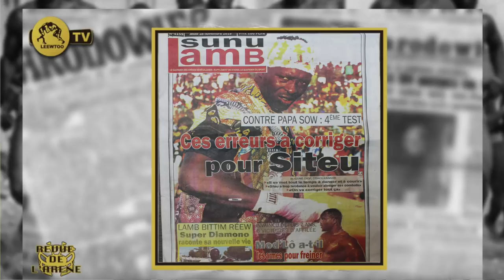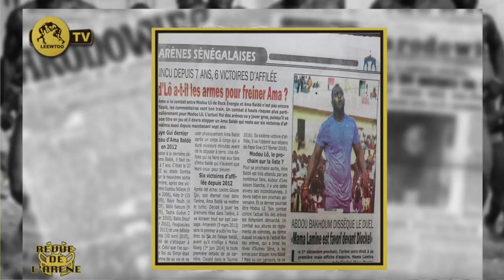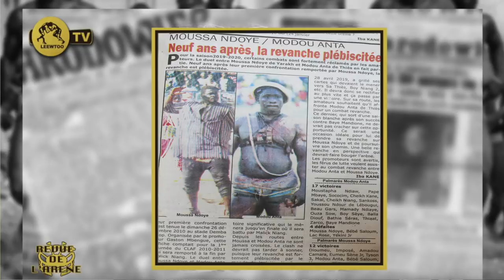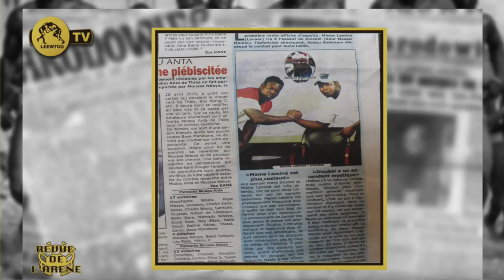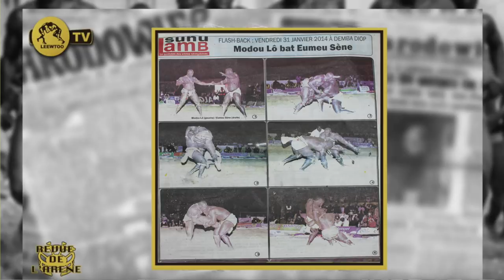REVUE DE L'ARENE DU 28 NOVEMBRE 2019